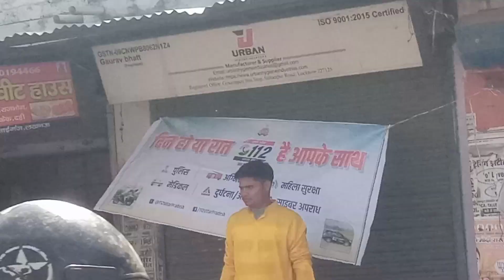माता जी के दरशन || परी माता || vlog || didi ji ke sath vlog lucknow ‎@Ravi_official_0011